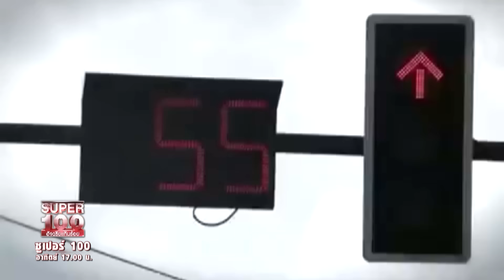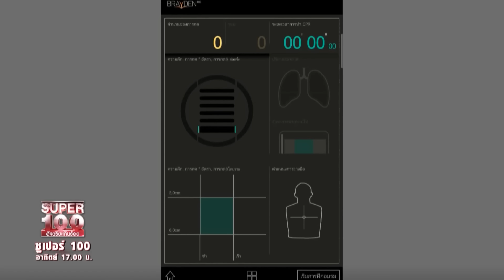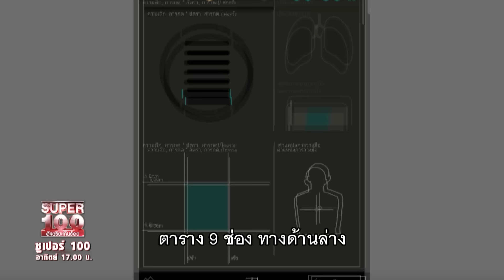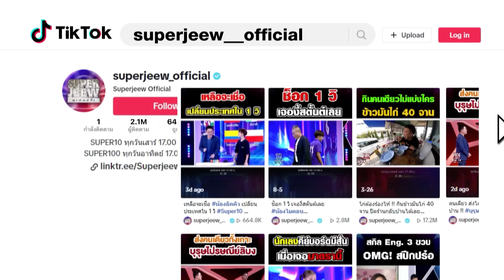วินาทียื้อชีวิต ! การันต์ กู้ภัยฉุกเฉิน CPR แบบใดถูกวิธี ? | SUPER100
รัน การันต์ ศรีวัฒนบูรพา อายุ 42 ปี จากกรุงเทพฯ ปัจจุบันประกอบอาชีพเป็นผู้ช่วยโฆษกของสถาบันการแพทย์ฉุกเฉินแห่งชาติ เรียกได้ว่าเป็นผู้ชำนาญการด้านการสื่อสารองค์การให้กับสถาบัน และได้มีโอกาสไปทำงานจิตอาสากู้ภัยบ้างในบางครั้ง ซึ่งในตอนแรกพี่รันเรียนจบด้านนิเทศศาสตร์มา และได้เป็นครีเอทีฟรายการสุขภาพ จนกระทั่งพี่รันได้ทำคอนเทนต์เกี่ยวกับอุบัติเหตุ ในจังหวะที่พี่รันจะหยิบกล้องขึ้นมาถ่าย พี่ ๆ กู้ภัยก็ได้บอกให้พี่รันมาช่วยคนไข้ก่อน นั่นเลยทำให้เป็นจุดเริ่มต้นของพี่รันที่ได้มาทำงานสายนี้

วันนี้พี่รันก็ได้มาให้ความรู้เกี่ยวกับการปฐมพยาบาลเบื้องต้น เริ่มจาก หากเลือดกำเดาไหลเราควรก้มหน้า หรือ เงยหน้า ? และ หาเจอคนอาการชักเกร็ง ควรเอาช้อนยัดปากผู้ป่วยหรือไม่ ? วันนี้เรามารู้พร้อมกันค่ะ และที่สำคัญ หลักการ CPR ที่ถูกต้องเพื่อฟื้นชีพคน ๆ หนึ่งได้ วิธีที่ถูกต้องควรทำอย่างไร พี่รันจะมาแนะนำให้ทุกคนได้มีความรู้ติดตัวกันค่ะ !